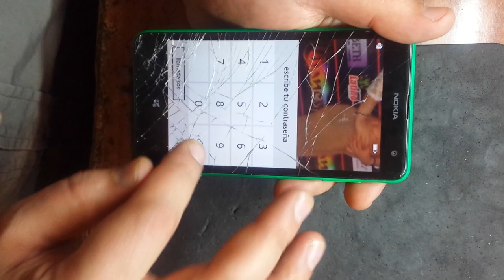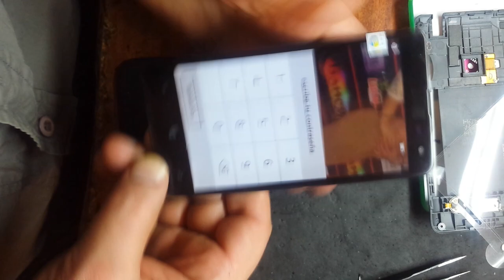Nokia Lumia 625 замена touchscreen